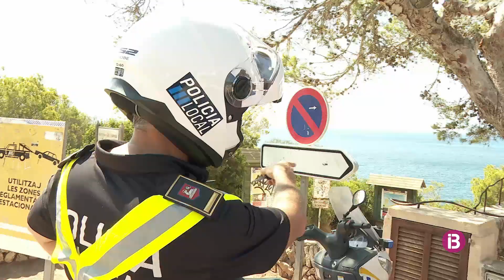Santanyí demana una reunió urgent per posar fi a la massificació al Caló des Moro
Critica que ha de fer front a moltes despeses i diu que les institucions supramunicipals no hi col·laboren